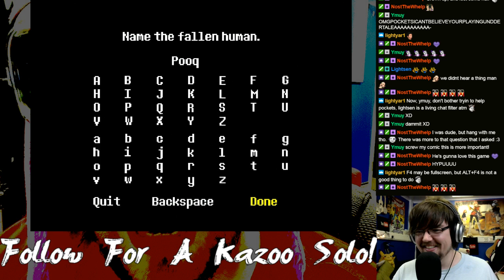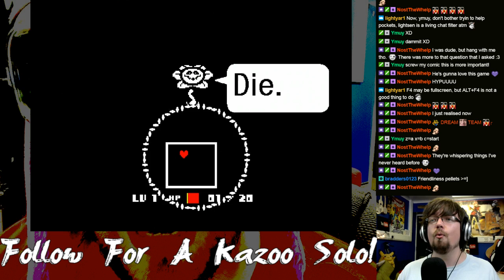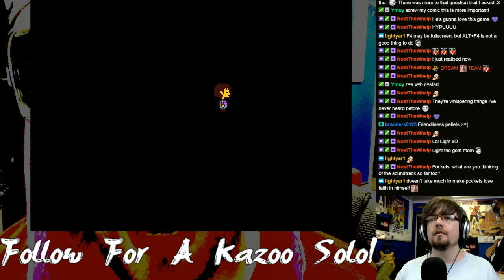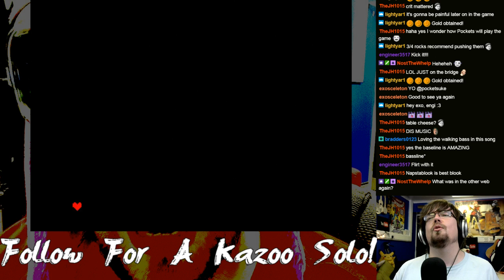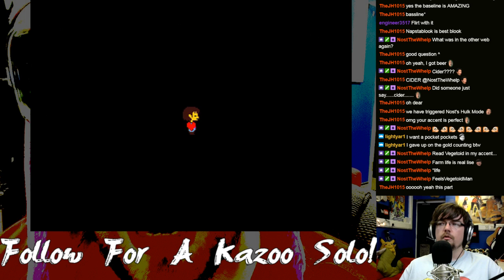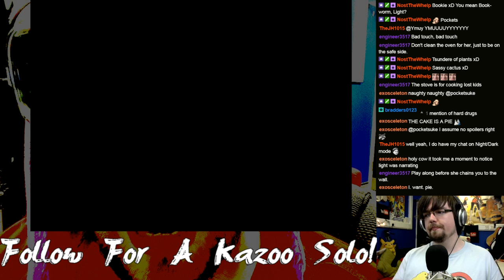Undertale - Pockets plays ft Lightsen